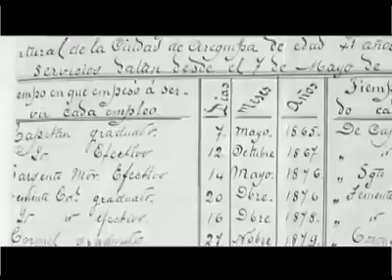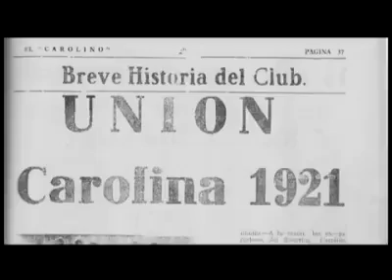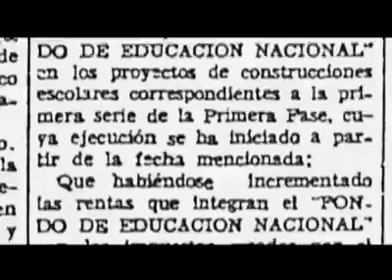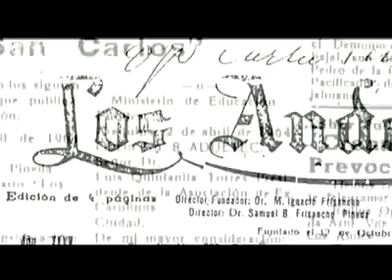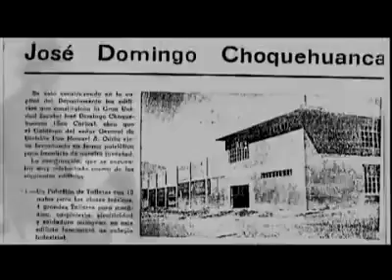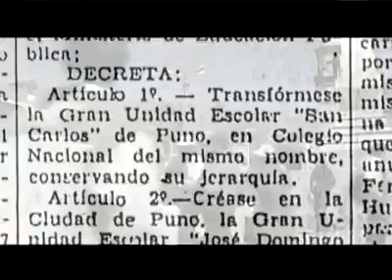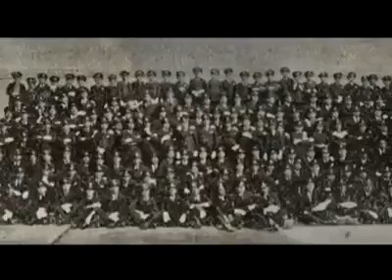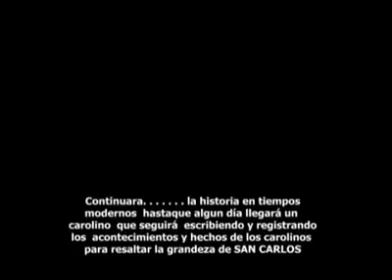Historia de San Carlos